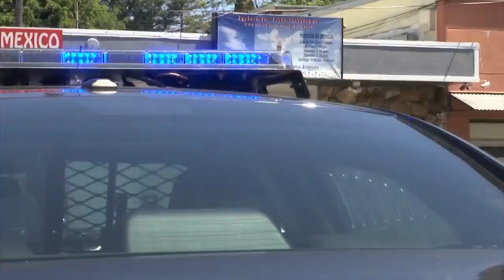Chaotic sideshows erupt over the weekend in Oakland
KRON4's Haaziq Madyun reports.